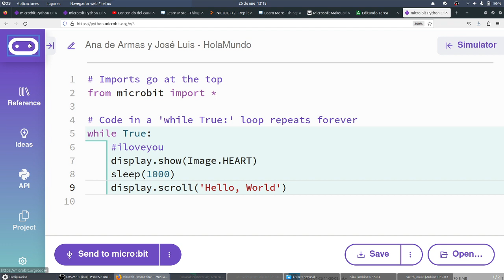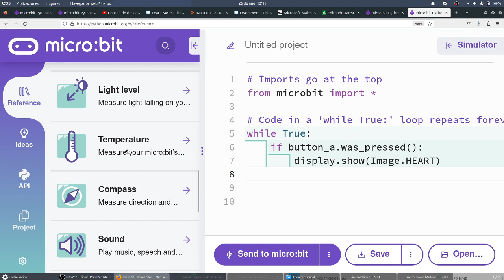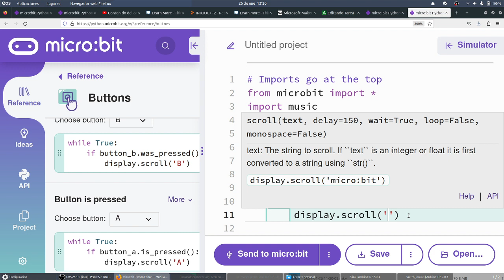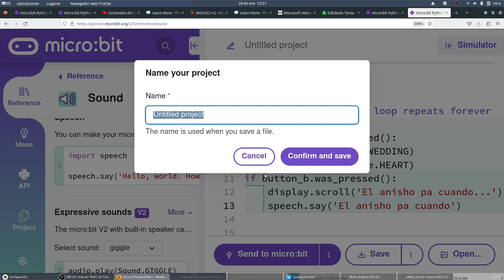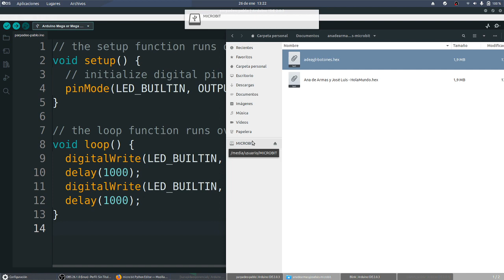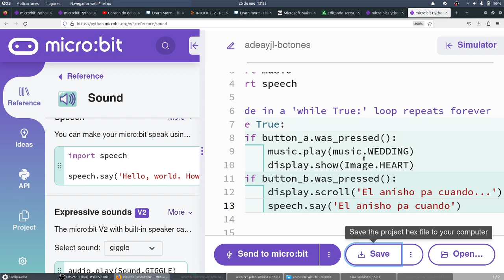microPython Programar botones Python con micro:bit CYR 3 ESO INHUMANOS IES Monterroso